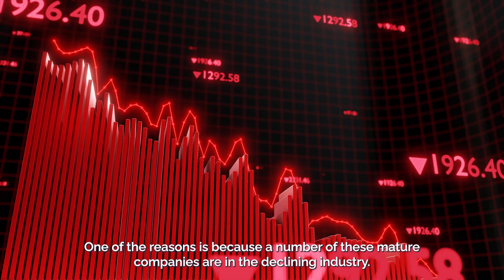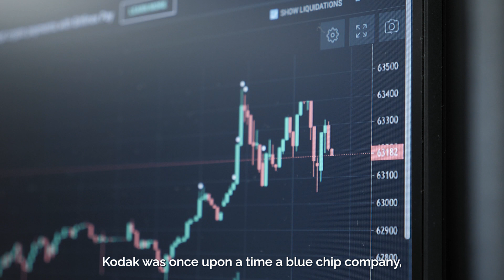Have you ever invested in blue chip companies only to make massive losses?